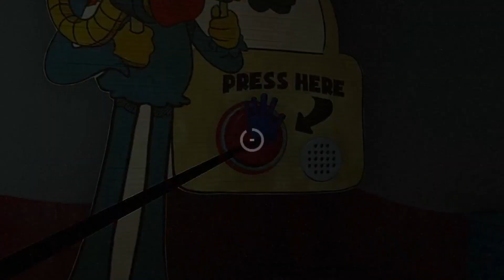Mommys Home: Poppy Playtime Chapter 2 Revisited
its been so long since I've been back. but it hasn't been long enough to forget mommy long legs.

go show no man gaming some love by checking out his channel
No man gaming

Other links
Logo by Libby Hawkes